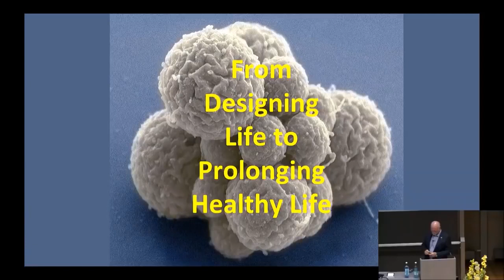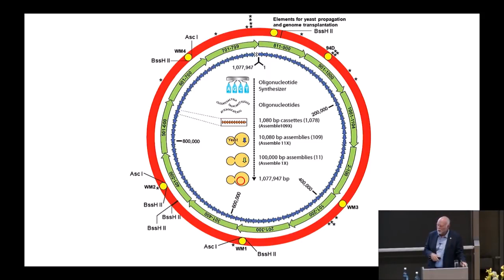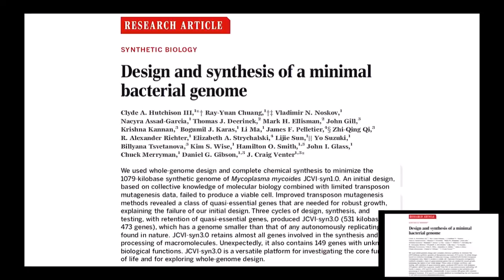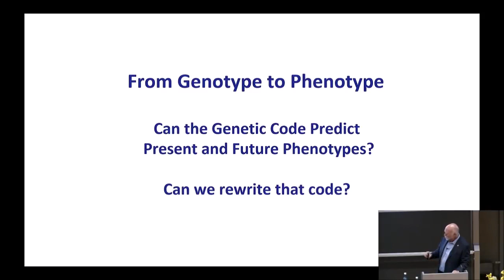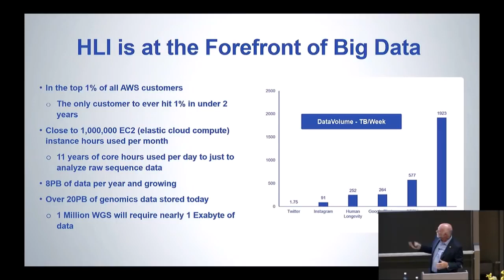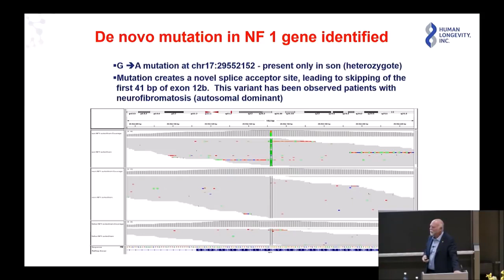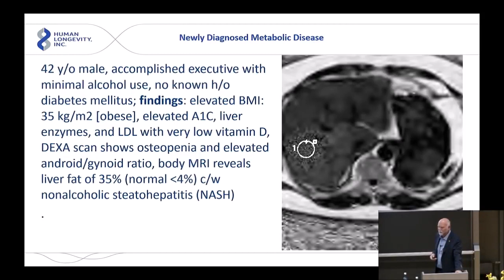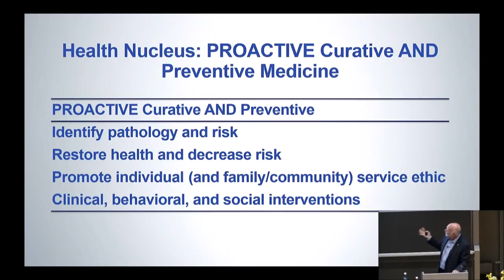Dr Craig Venter How We Will Extend Our Lives From Synthetic Life to Human Longevity